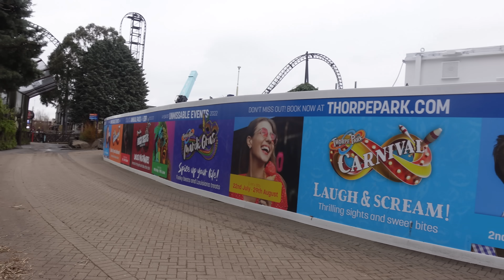Loggers Leap REMOVED from THORPE PARK!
Unfortunately the time has finally arrived. Loggers Leap’s iconic second double drop has started to be demolished. Over a 2 day period I capture all of the demolition that has already taken place. This is the last big bit of clearing that is taking place within Old Town. Once this second drop is down Old Town will be absolutely enormous and ready for the lake infill and foundations to be dug! In this video I chat to the workers that are cutting down the second lift hill - they’d actually previously worked on the Nemesis removal as well as building rides such as Shambhala at Port Aventura and soon… Project Exodus!

A massive thankyou to Thorpe Park for allowing me access to the construction site!

Thorpe Park have not paid me to create this content, however by allowing me access to areas that are not available to the general public and because I am benefiting from said access - this is deemed as product placement.

This content has been captured with the permission of THORPE PARK Resort and project management. Never attempt to access the site or trespass onto the park property. Footage has been captured at a safe distance using the appropriate personal protective equipment.